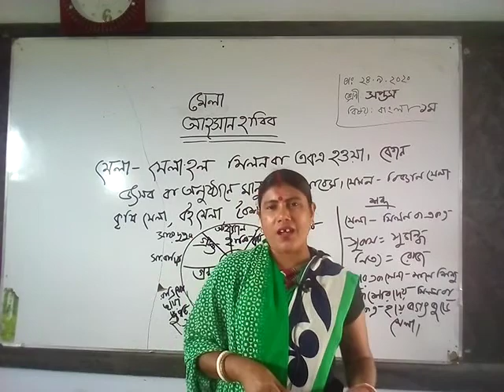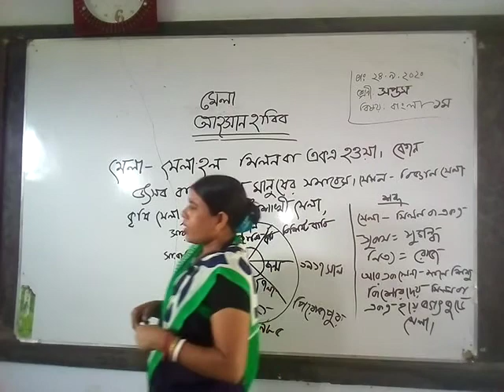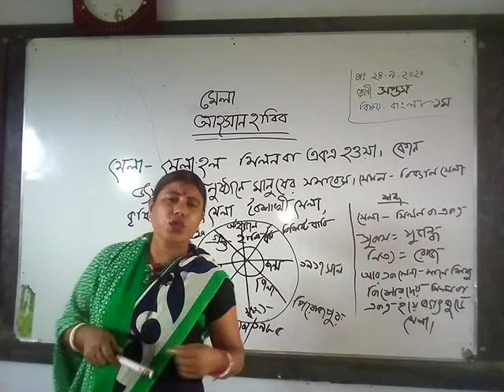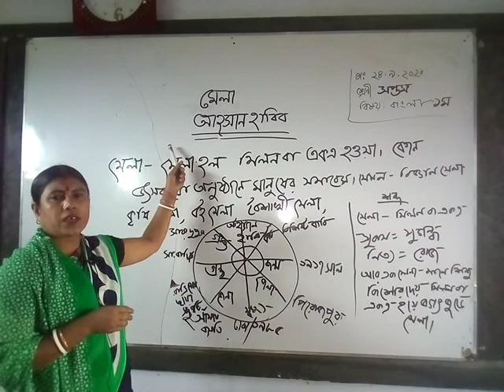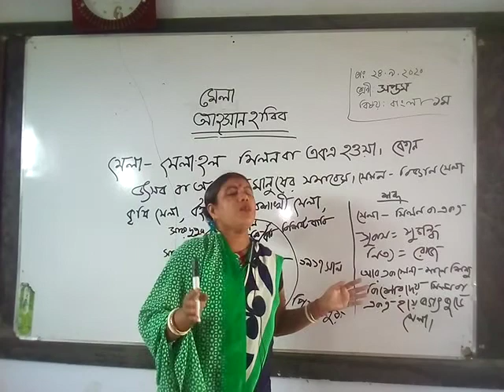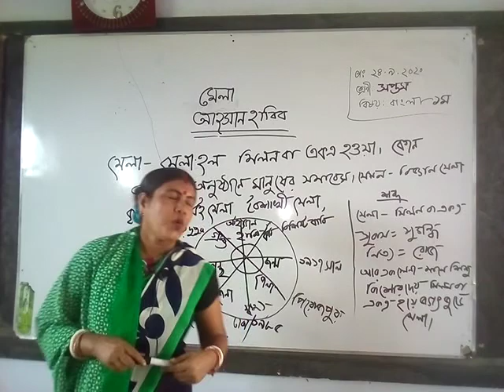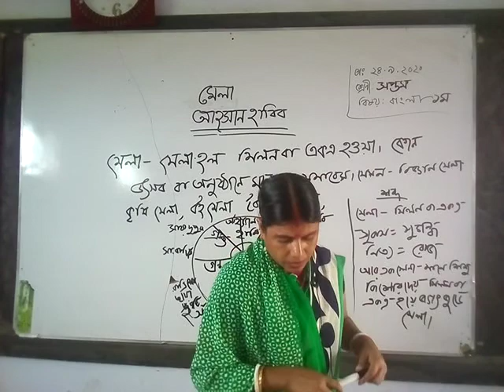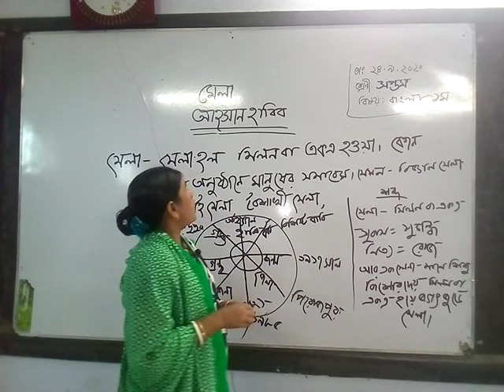লিপি রানী নাথ, সহকারী শিক্ষক,, ৭ম শ্রেণী,বিষয়ঃবাংলা ১ম